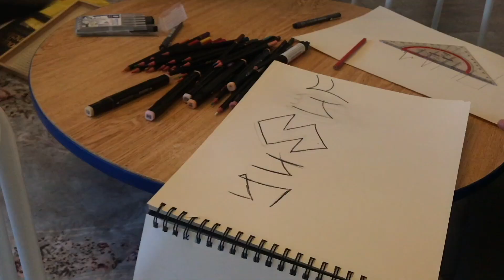Yusuf Sami ile isim etiketimizi yaptık! | stayathome | Stedelijk Museum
Merhaba arkadaşlar!

Stedelijk Museum ile oturup bu karantina günlerinde ne yapabiliriz dedik ve kendi etiketimizi yaptığımız bir video çektik. Siz de kendi etiketinizi evde yapabilirsiniz. Kendinize iyi bakın, evde kalın.